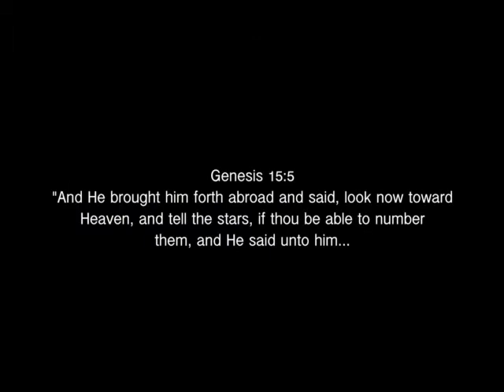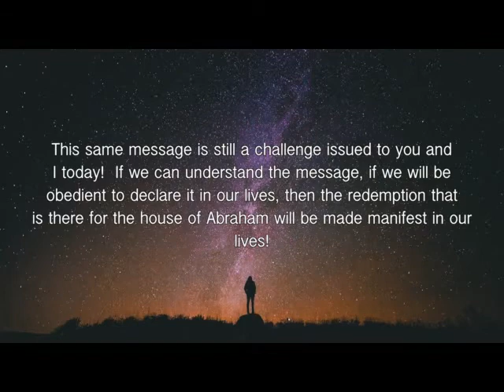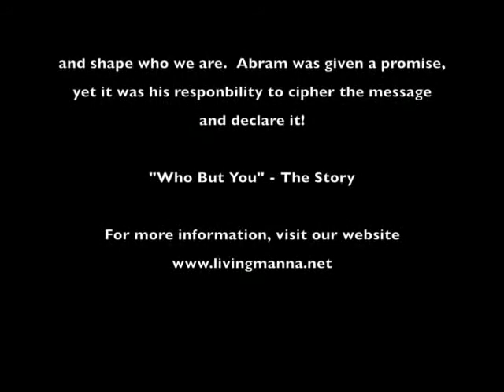Manna Bites! || Counting Stars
Manna Bites! ~ Counting Stars - In Genesis 15 Abram is given an interesting command to count the stars.  But the Hebrew reveals a challenge much more vast than that!  One that applies to you and I today as well!